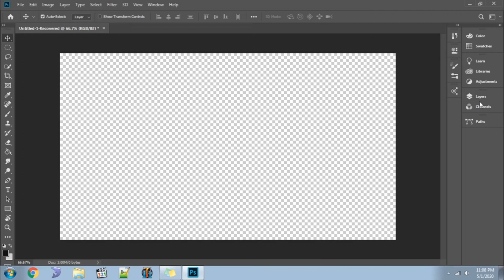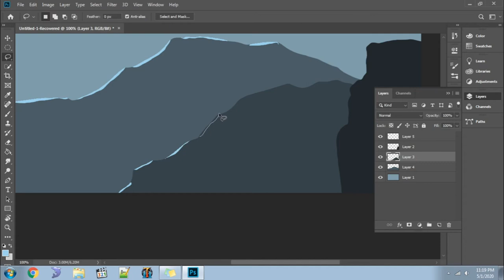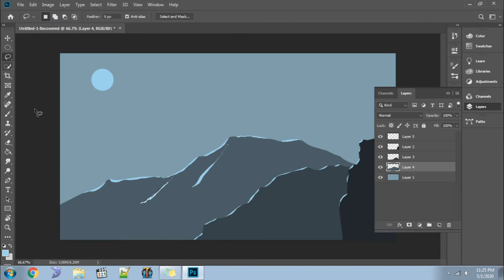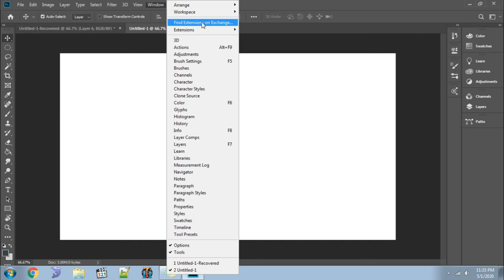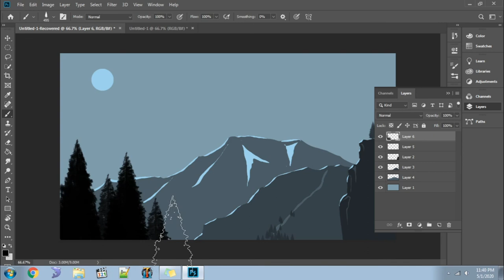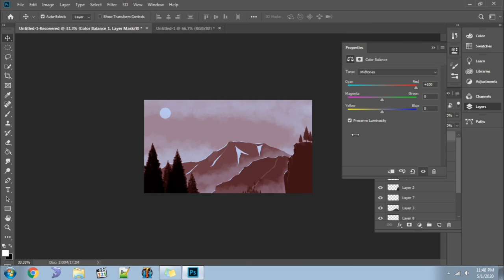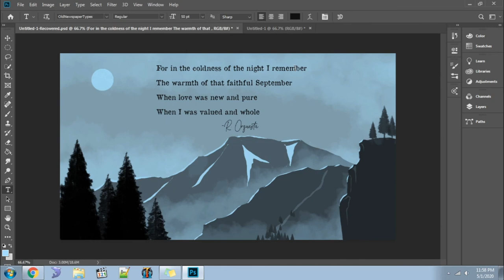Photoshop : Monochromatic 2D Painting "Valued and Whole" - Inspired by Nemanja Sekulic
Digital Painting for a quote.